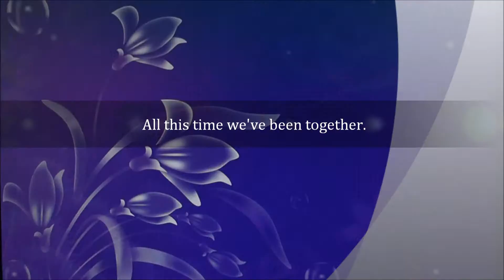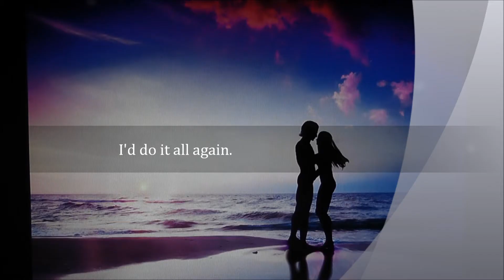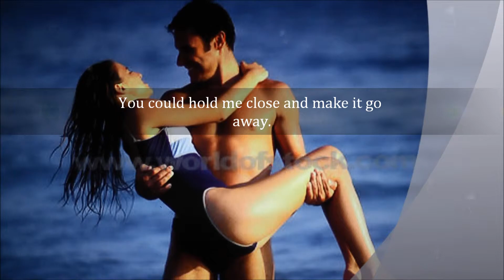I Love You All The Way ~ by Janie Frickie _HD_ (video w/slidespics) Lyrics on screen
I Love You All The way.

Singer: Janie Frickie.

My cousin  Rei favorites song.

Enjoy everyone, I hope you like it!